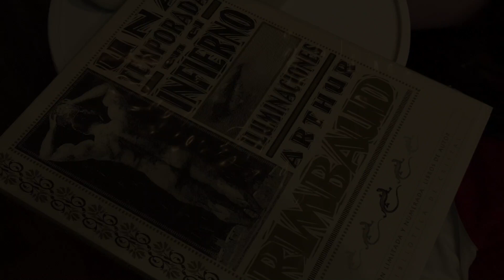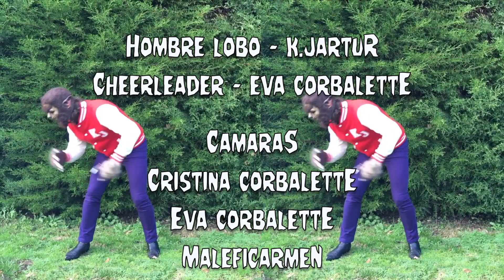FEMUR - Noche De Walpurgis (Official Video)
"Noche de Walpurgis" tema incluido en el segundo álbum de Femur "Noche de Walpurgis" para Wild Cave records.